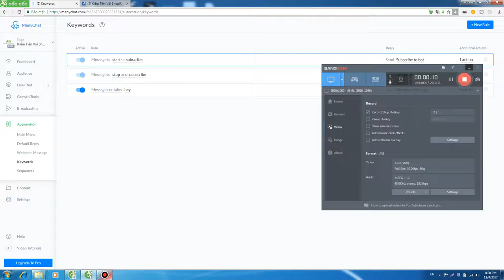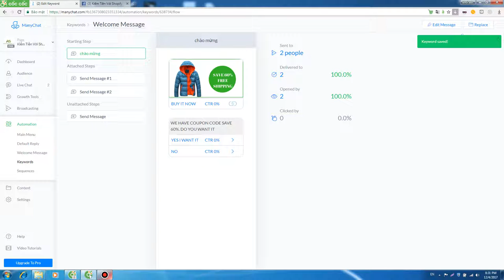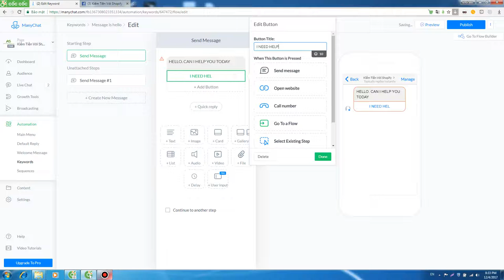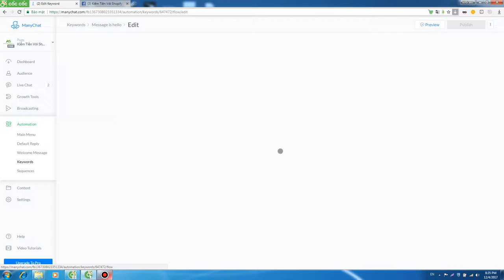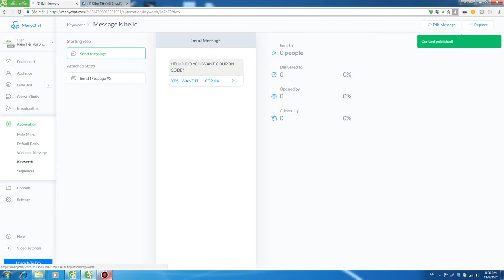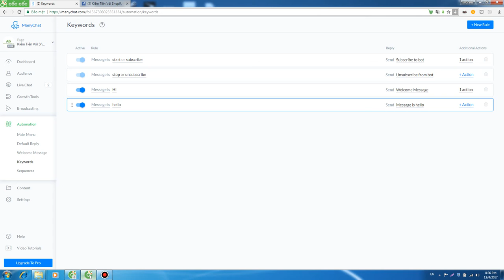Huong dan su dung many chat khi kiem tien voi shopify phan 4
Shopify free 14 days Huong dan su dung many chat khi kiem tien voi shopify phan 4

Set up Shopify từ a-z và Hướng dẫn làm aliexpress dropshipping